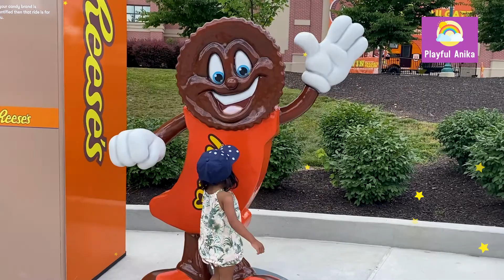Anika preparing Homemade Chocolate and Anika's trip to hersheypark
Anika's fun trip to Hershey Park. Rides, water sports and zoo. Anika prepares delicious homemade Chocolate.